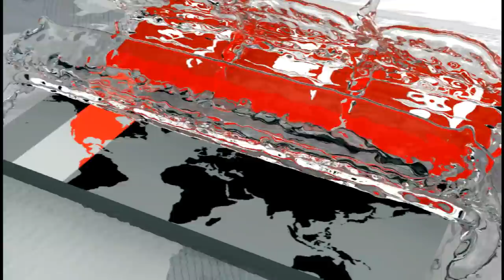‘মুখরোচক প্রতিশ্রুতিতে বিশ্বাসী নই’ | Sheikh Hasina